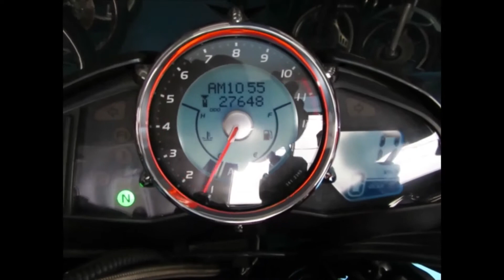■シイナモータース船橋店 スーパースポーツ館■スズキ ＧＳＸ１３００ＢＫ Ｂ－ＫＩＮＧ 51020 ゲイルスピードタイプＲ ヨシムラダブル管 Ｂａｂｙフェイスバックステップ